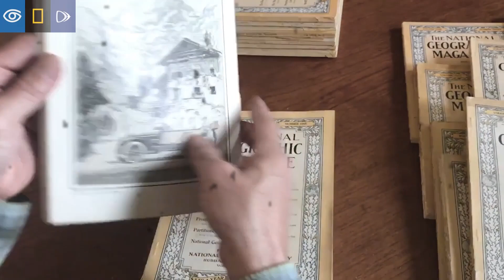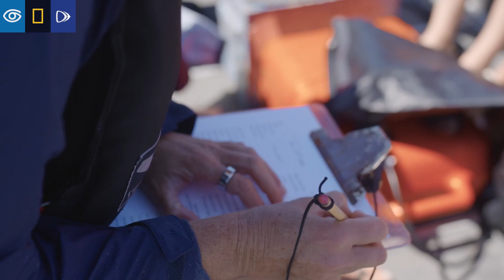Exposing the Beauty and Wonder of the World with Lindblad | Direct Travel Vacations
Traveling with Lindblad Expeditions is a unique and unforgettable experience. This travel company specializes in offering immersive and educational journeys to some of the world's most remote and spectacular destinations. With expert guides, modern equipment, and comfortable accommodations, travelers can delve into the heart of nature, culture, and history in ways that would otherwise be impossible. Whether exploring the Galápagos Islands, the Arctic, or the Amazon rainforest, Lindblad Expeditions takes travelers on a journey of discovery that is truly once in a lifetime.